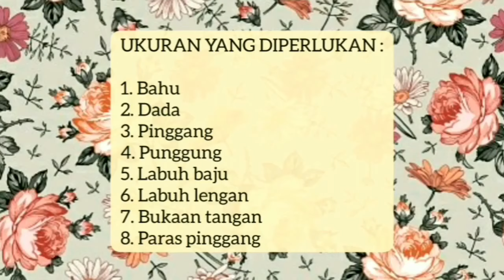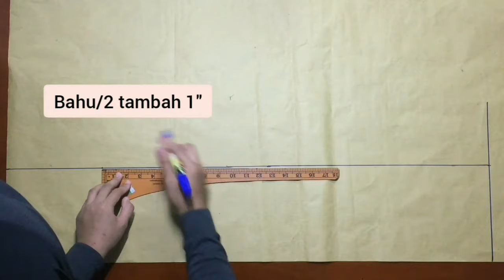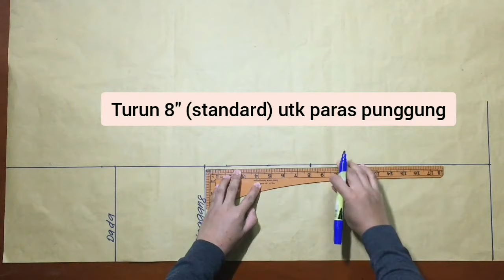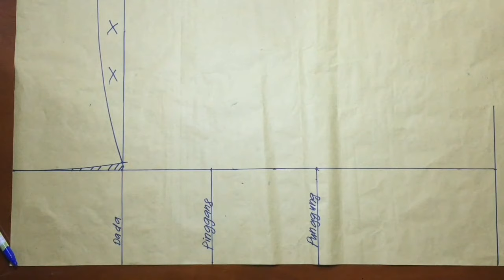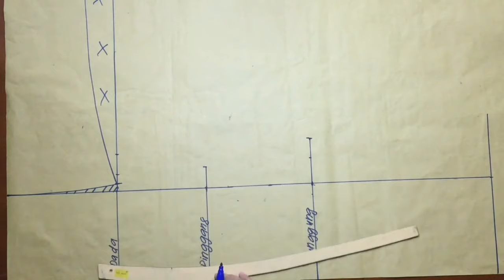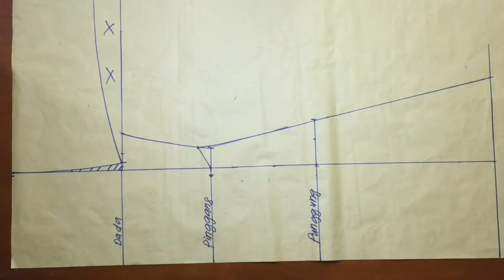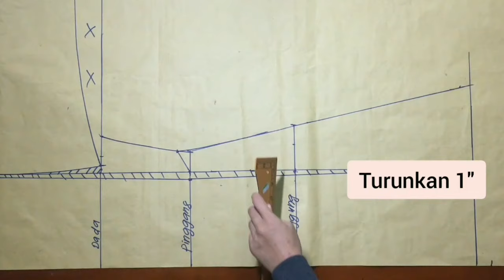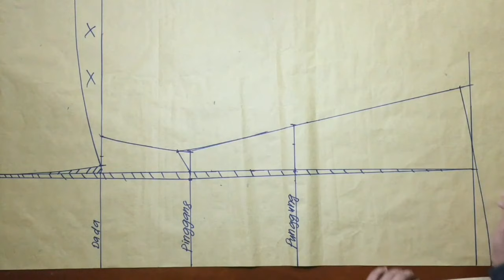Cara Membuat Pola - Baju Kurung Pesak Gantung/Baju Kurung Pesak Pahang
Tutorial step-by-step utk merajah pola baju kurung pesak gantung. Saya ada beri penerangan yang jelas dan mudah diikuti. Harap dapat membantu. 😊